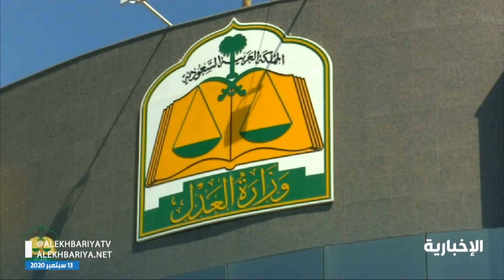منصة "تراضي" تخفض نسبة الطلاق إلى 22 % في